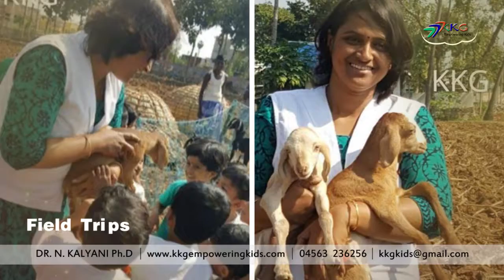Monthly and Weekly Projects at KKG